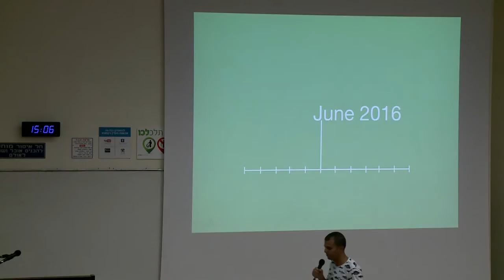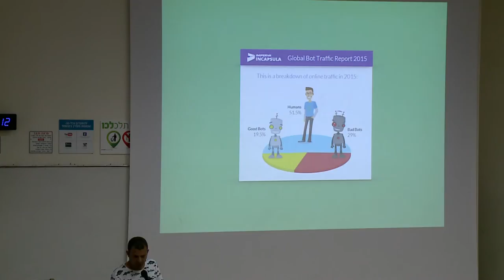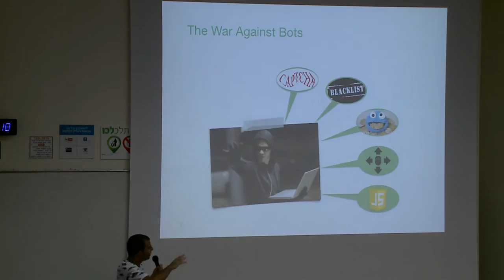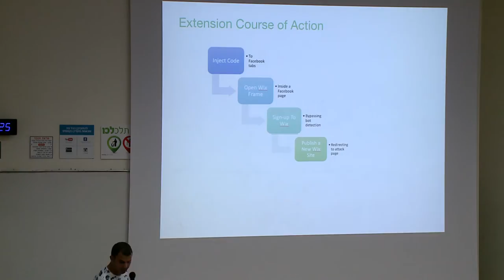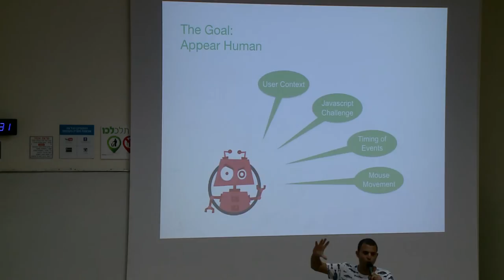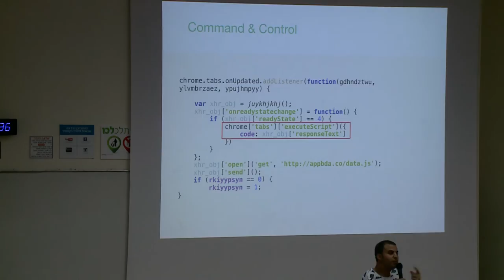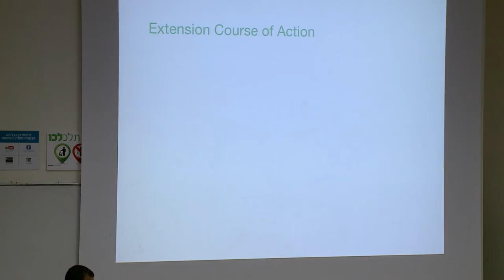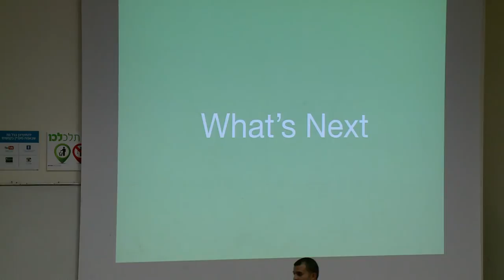AppSecIL 2016 - Bot Extension - Abusing Google Chrome Extensions for Bot Attacks - Tomer Cohen